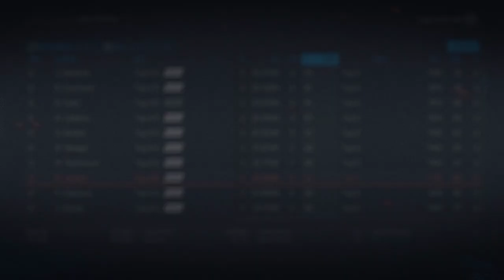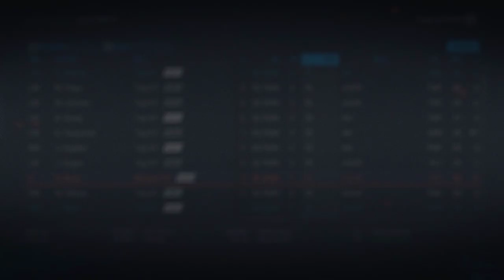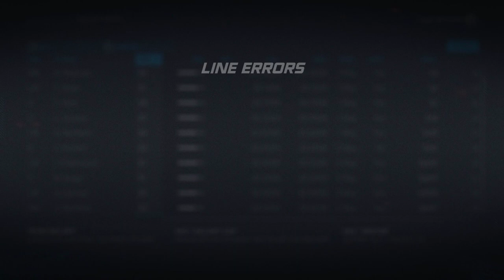NHL 20 - San Jose Sharks Franchise Mode #19 "Rebuilt?"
With a war chest of picks and cash, we may not be down for long.

21 Limerock Street, Suite 186.